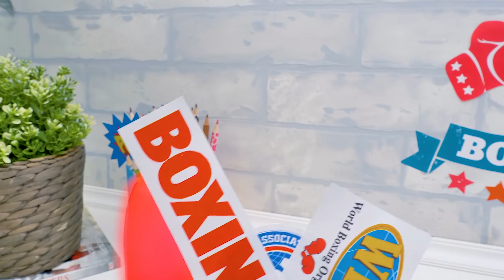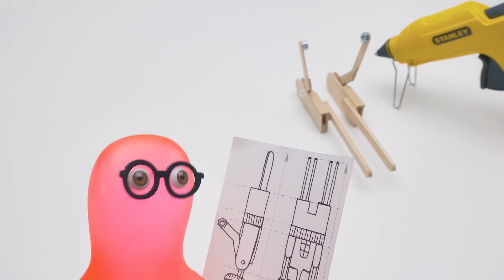Como Fazer Um Divertido Jogo de Boxe de Papelão 🥊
O som de um gongo marca o início da maior luta de boxe do século! Slime VS Humano! Quem vencerá? Ah, não se preocupe. Ninguém irá se machucar, porque o boxe aqui é apenas um jogo de papelão que tem dois robôs engraçados. Sam Sapeca está no canto azul e sua amiga Sue está no vermelho. Que comece o primeiro round!

Mas antes de começar, o Sam e a Sue precisam fazer o ringue de boxe e os robôs-boxeadores. É um jogo divertido que você pode jogar com seus amigos, então acompanhe o processo!

Para fazer este jogo, você precisará de papelão, palitos de picolé, porcas de metal, elásticos, clipes de papel e alguns outros materiais que você provavelmente já tem em casa. Veja a Sue fazer para depois copiar. Lembre-se de ter cuidado com ferramentas afiadas e não hesite em pedir a ajuda de um adulto com a minifuradeira!

O Sam e a Sue escolheram as cores vermelha e azul para os seus robôs, mas você pode escolher a cor que quiser! Seja criativo e divirta-se!

OPENING THEME
Title: Cuckoo